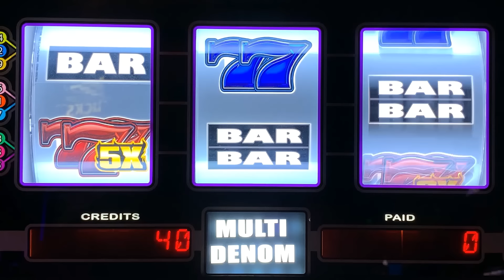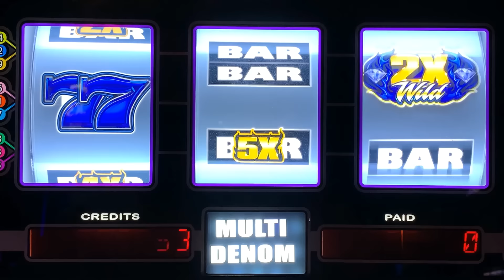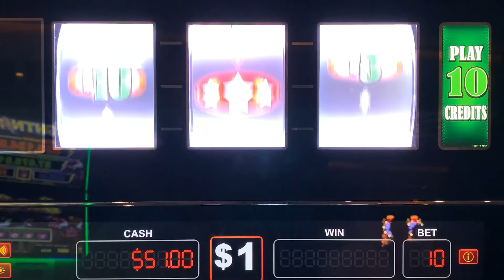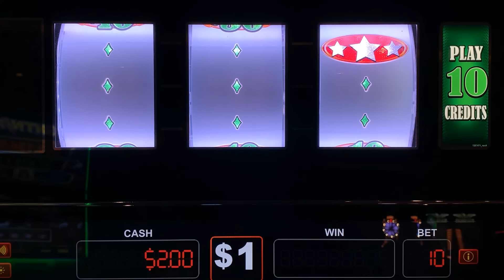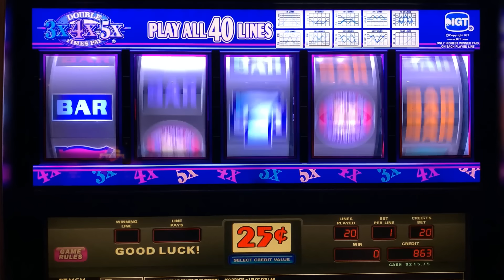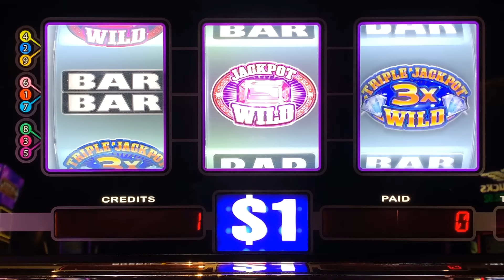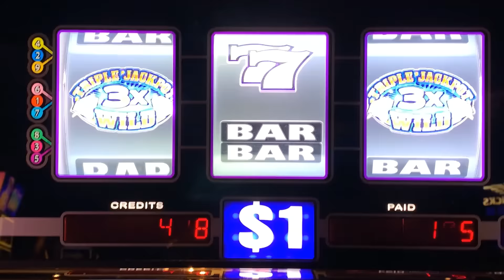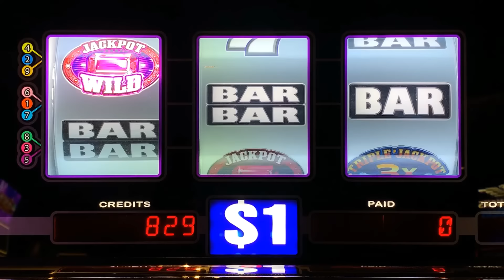Back to Back BIG WINS on FREE PLAY! Very Nice! Awesome 5 Reel Hit!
3 Reel Green Machine + 5 Reel Double 3x 4x 5x Times Pay + Triple Double Jackpot gems + Triple Double Gems slot play! Mid-South Slots brings you the widest variety of old school style 3 Reel casino slot play on Youtube! slots casino jackpot winning! Slot machines! Slot Play!

COLOSSAL DIAMONDS
5 REEL DOUBLE GOLD
TRIPLE STARS WHEEL OF FORTUNE
BLACK DIAMOND
4 REEL TRIPLE STARS
9 LINE 4 REEL TRIPLE STARS
TRIPLE DIAMOND
DOUBLE GOLD
WILD ZONE
2X5X10X FRENZY
TRIPLE STARS
LUCKY 7S
5 REEL TRIPLE RED HOT
TRIPLE STRIKE
TRIPLE HOT ICE
EASY MONEY
5 REEL 5 TIMES PAY
5 REEL FIRE LINES
5 REEL KEEPIN IT HOT 3X4X5X
5 REEL DOUBLE DIAMOND FREE GAMES
5 REEL TRIPLE DOUBLE RED HOT
EXTRA MONEY
5 LINE 2X5X10X
TRIPLE CASH
5 LINE TRIPLE DOUBLE BUTTERFLY SEVENS
2X5X10 PAY
5 LINE DOUBLE 4 TIMES PAY
TRIPLE LOOT
PINK DIAMOND
WINE AND ROSES
5 LINE 2X3X4X WHITE ICE
4 TIMES DIAMOND
MUCHO DINERO
5 LINE TRIPLE HOT ICE WHEEL OF FORTUNE
5 REEL TRIPLE DOUBLE DIAMOND
TRIPEL DOUBLE MOOLAH
5 REEL TRIPLE STARS
5 REEL TRIPLE DOUBLE STARS
SIZZLING 7S
DIAMONDS OF DUBLIN
5 REEL TRIPLE STRIKE
5 TIMES PAY RED WHITE & BLUE
TRIPLE 5 TIMES PAY
TABASCO
BLACK AND WHITE 777 QUICK HIT
5 REEL WILD GOLD BARS
DOUBLE LUCKY
DOUBLE DIAMOND
TRIPLE LUCKY
TRIPLE BONANZA
5 REEL QUICK HIT FEVER
BLAZING 7S
DOUBLE BLACKJACK
DOUBLE 3X4X5X DIAMOND
DOUBLE HEARTS
DOUBLE CHERRY BAR
BLAZIN GEMS
3 ALARM FIRE
DOUBLE BLACK TIE
FIVE STAR
5 LINE WILD RED SEVENS WHEEL OF FORTUNE
FIRECRACKER WILDS
2X3X4X5X GOLD
TOTAL MELTDOWN
DOUBLE 10 TIMES PAY
5 REEL VIBRANT 7S
RED WHITE & BLUE
DIAMOND JUBILEE
5 REEL TIKI BEACH
3 REEL 88 FORTUNES
4X LUCKY FOUR LEAF CLOVER
5 REEL RAWHIDE MARSHALLS BOUNTY
LUCKY RUBY
PATRIOT
BARS & SEVENS
5 LINE SUPER TIMES PAY FREE GAMES
4 REEL TRIPLE LUCKY MAGIC 7777
5 REEL TRIPLE LUCKY
TRIPLE DOUBLE RED HOT STRIKE
5 REEL DOUBLE STRIKE
COLOSSAL STARS
4 REEL 9 LINE TRIPLE HOT ICE
3 LINE DOUBLE DIAMOND
5 REEL QUICK HIT GOLD FEVER
SHAMROCK
5 REEL TRIPLE DOUBLE BUTTERFLY
5 TIMES PAY PROGRESSIBE JACKPOT
SUPERMAG 7S
4 REEL DOUBLE JEWELED 7S
CRYSTAL STAR
5 LINE 5 TIMES PAY
FLAMING 7
FLIPPIN OUT
5 REEL TRIPLE DOUBLE 3X 2X
5 REEL 7 TIMES PAY
LUCKY LINES
5 LINE 3 REEL MYSTIC LAMP
5 LINE DOUBLE JACKPOT 777
PLINKO
JEOPARDY
PRICE IS RIGHT
21 GAMBLER 5 TIMES PAY
5 LINE BLACK % WHITE JACKPOT 5 TIMES PAY
WILD ROSE
Wild Thing
Black Gold
Diamonds & Devils